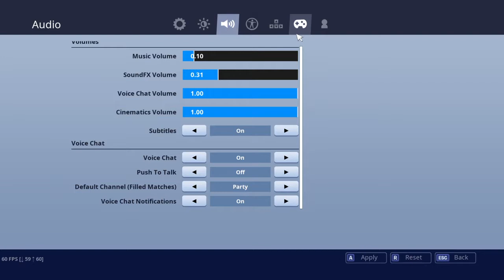Forgot to put this